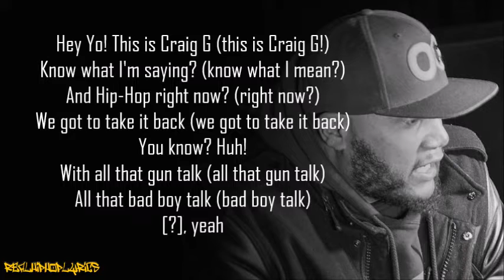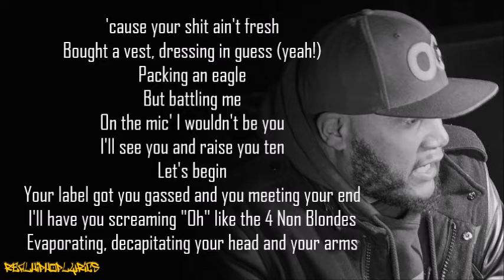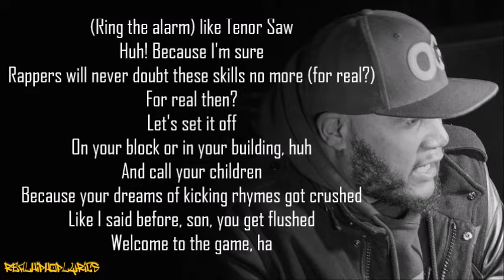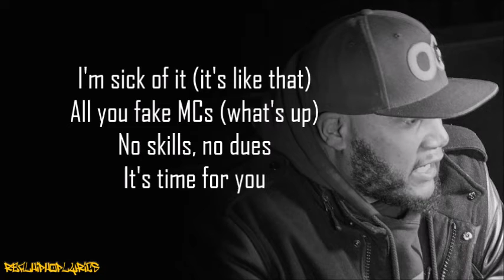Craig G - Welcome 2 The Game (Lyrics)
Artist/Group: Craig G
Album: N/A
Released: 1998
Label: Sure Shot Recordings